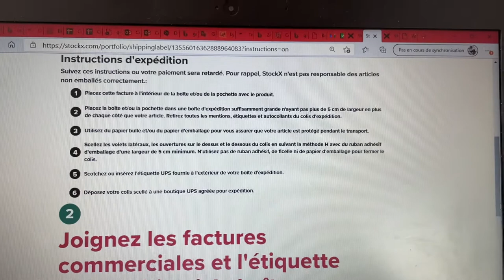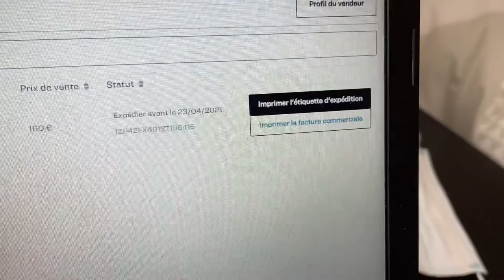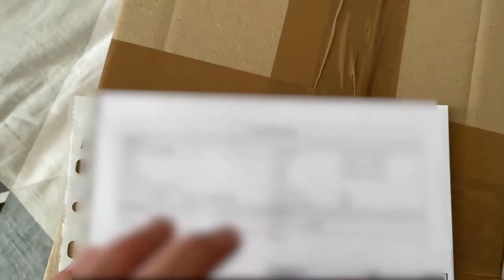TUTO VENDRE SUR STOCKX (ENVOIE DU COLIS)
Je poste une vidéo toutes les semaines, concernant la mode, la hype et le lifestyle pour Hommes, je donne des conseils et astuces, donc si ça vous intéresse n’hésitez pas à vous abonnez à ma chaîne, c'est TOTALEMENT GRATUIT et vous aurez plus de facilité à suivre mes vidéos.